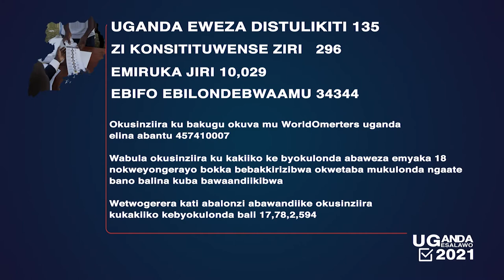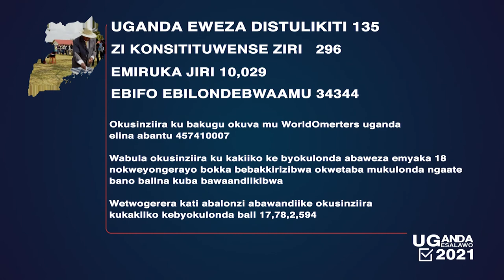Abayizi Bangi Bafunye Embutto mu Mugalo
Select Ey'enjawulo